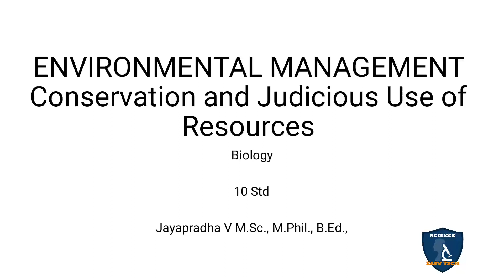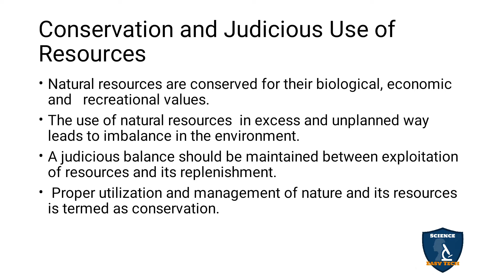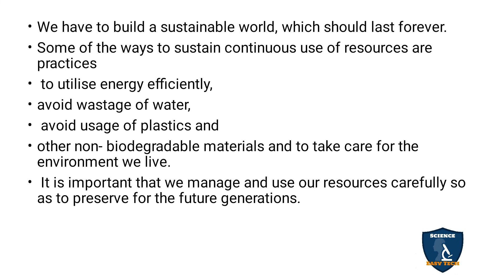Conservation &Judicious Use of Natural Resources Tamil| Environmental Management| Class 10| TNSCERT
Conservation and Judicious Use of Natural Resources in Tamil | Environmental Management | 10 Class | Science | Biology
 Subject: Science  Biology
Class: 10
Unit: 22
Chapter 22 : Environmental Management
Syllabus TNSCERT
Topic : Conservation and Judicious Use of Natural Resources in Tamil
Conservation and Judicious Use of Natural Resources